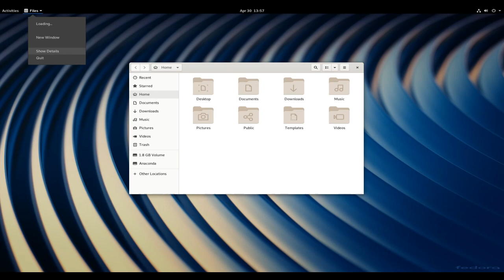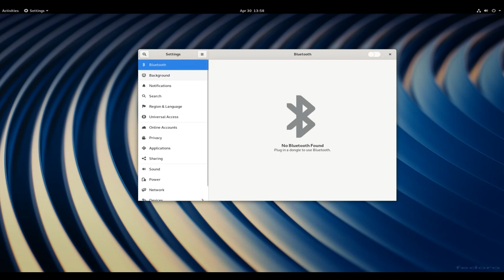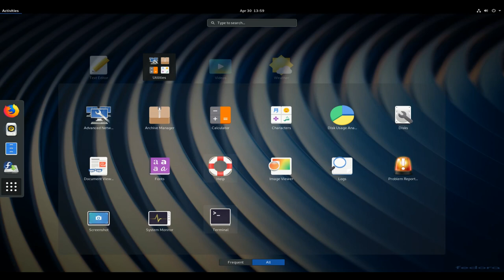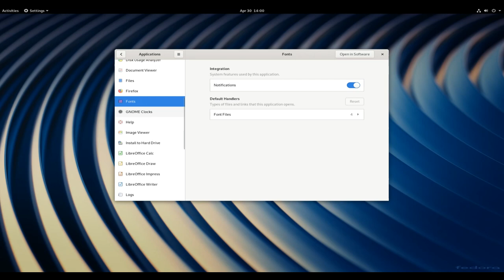Fedora 30 OFFICIAL RELEASE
Fedora (formerly Fedora Core) is a Linux distribution developed by the community-supported Fedora Project and owned by Red Hat...